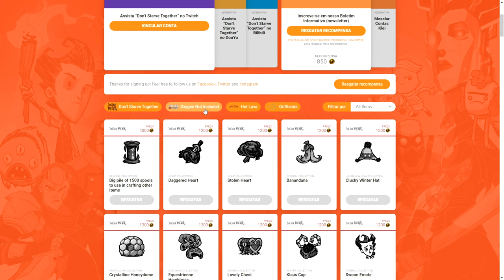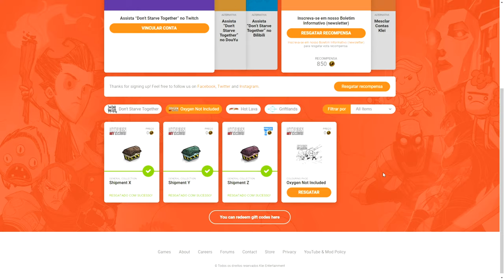☢️Oxygen not Included - A coisa vai esquentar nessa atualização e teremos um novo morador!!!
🖥️Meu Setup:
Processador: AMD Ryzen 9 7950X
Placa mãe: Asrock X670E Lightning Phantom Gaming
Placa de Vídeo: GTX 3080 TI 12 GB
Memória Ram: 2x16 GB XPG DDR5 6000 Mhz = 32 GB
Fonte: XPG 850W Core Reactor GOLD
Armazenamento: SSD M.2 XPG 1 TB Gammix 570 7k/6k
Arrefecimento: Water Cooler 360mm Rog Strix LC II 360 + 4 Coolers 120mm